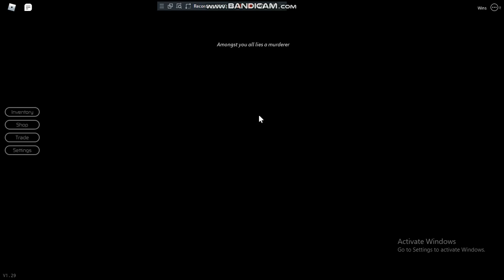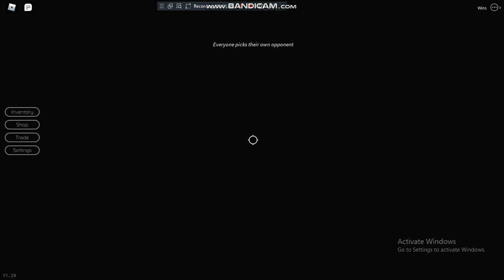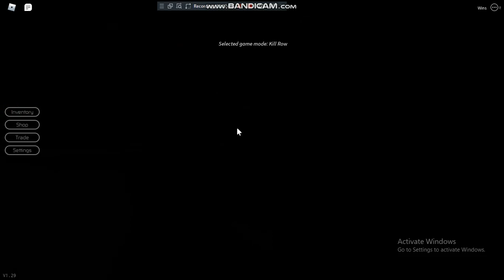breaking point:experience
like a sub